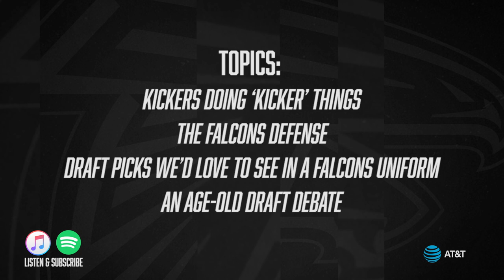Falcons Audible Podcast: ‘Kicker’ things, Falcons defense, draft picks, and age-old NFL Draft debate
Derek, Dave and DJ dive into a few fun memories, discuss the Falcons defense, talk NFL Draft, as well as much more.

0:00 Intro
2:59 Stories of kickers doing ‘kicker’ things
10:40 Sold on the Falcons defense
14:06 Draft picks we’d love
18:50 Age-old Draft debate